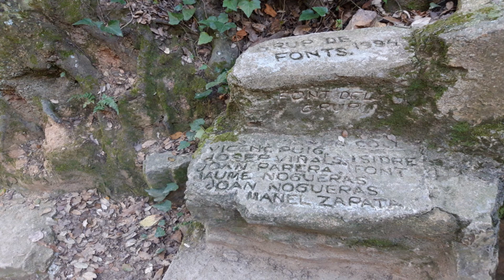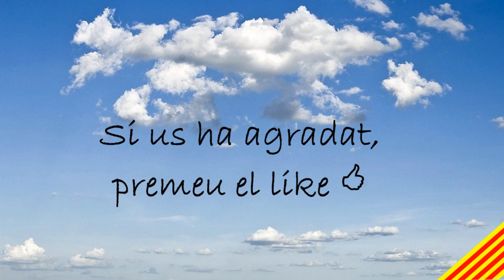FONTS D'ARGENTONA, TURÓ DELS ORIOLS | Catalunya 1M de racons | Curiositats fent turisme i excursions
Racons de Catalunya mostra llocs singulars (o no) per poder visitar a peu, en cotxe...
Ens agradaria la col.laboració de tothom per a compartir-ho, fer-ho creixer i que tingui utilitat.
Us ha agradat el vídeo? deixeu-nos un comentari!

Vídeo: FONTS D'ARGENTONA, TURÓ DELS ORIOLS | Catalunya 1M de racons | Curiositats fent turisme i excursions